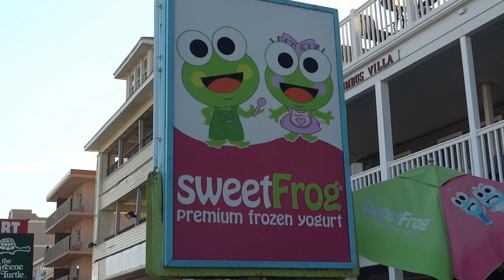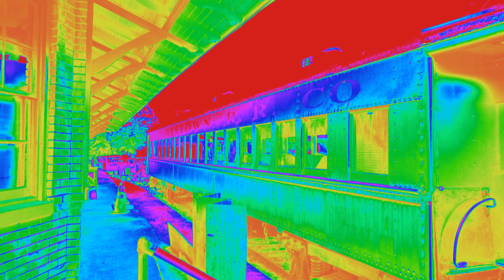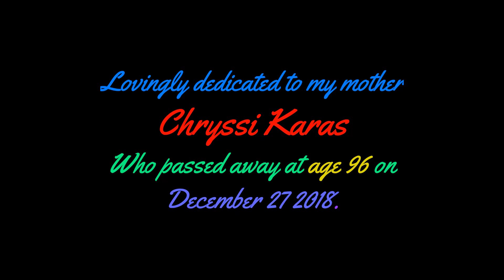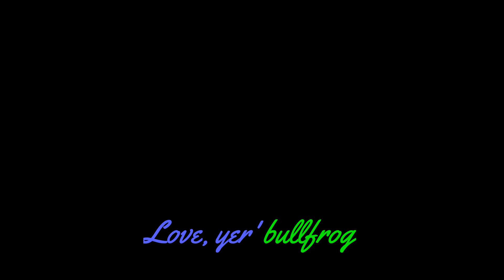Yer' Bullfrog's Year End Video 2018!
My apologies for the belated posting of this video, but quite a bit has happened over the past week, most revolving around my mother's passing. We laid her to rest on New Year's Eve.

Now, on with the video...

It was quite a year in 2018, wasn't it! Wishing all my viewers a fantastic 2019!

To my dedicated Day Odyssey viewers: the odyssey WILL continue! I just need a little bereavement time, along with some time to plan where to take the next one. Fear not; I'll be back! Maybe sooner, maybe later, but I WILL be back! Thank You to all who supported me and Dolly!